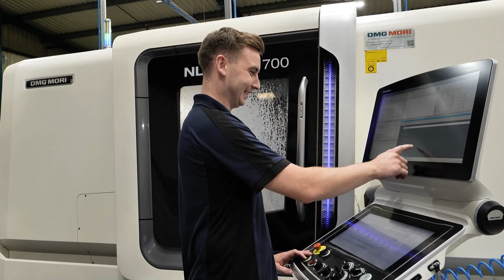25 years of success for ADP Precision – and DMG MORI is a huge part of it!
“Give us a drawing, and we’ll machine it!”

Subcontract precision engineers ADP Precision take any work they can get – and the results are always high quality, high accuracy, and excellent surface finish! How does this successful company produce such a wide range of work for sectors like medical and oil and gas? Let’s find out from one of the founders, Peter Cornish!

With the highest percentage of DMG MORI machines in their shop, ADP Precision are producing top-notch components that lead to an unforgettable customer experience. Join Lyndsey Vickers of MTDCNC to learn how the fantastic build quality of DMG MORI drives ultimate success for ADP Precision.

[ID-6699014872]